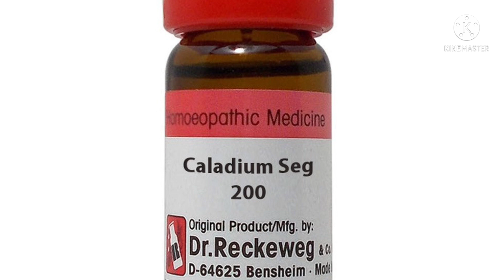Caladium Homeopathic medicine in Hindi / Caladium 30,200,1m